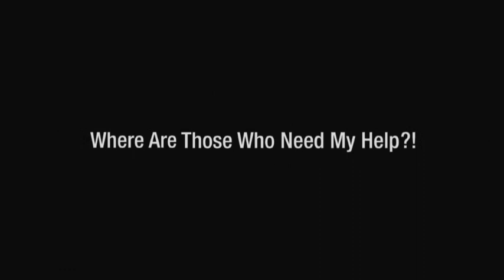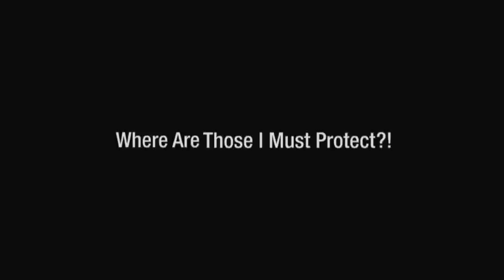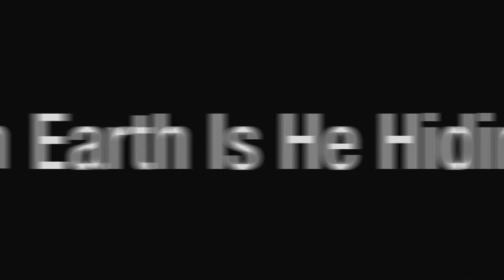Metal Gear Solid 4 TGS07 MULTI-PLAYER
This is a video that played at the TGS07 showing MGS4 multi-player action in Japan.  If I'm wrong, please correct me.  Bringing you guys the latest on Youtube.